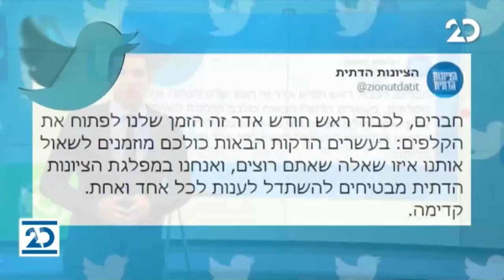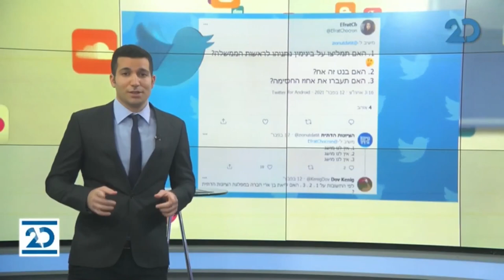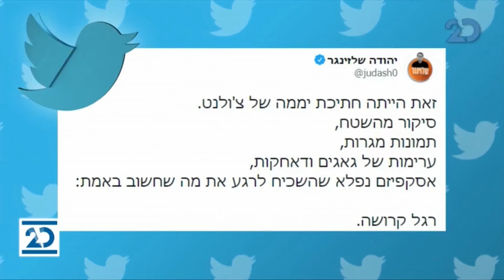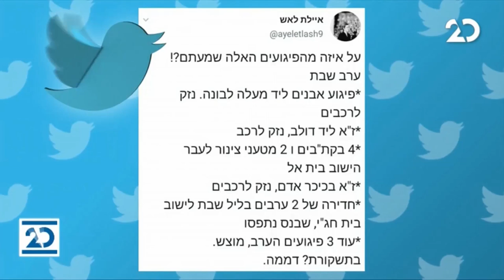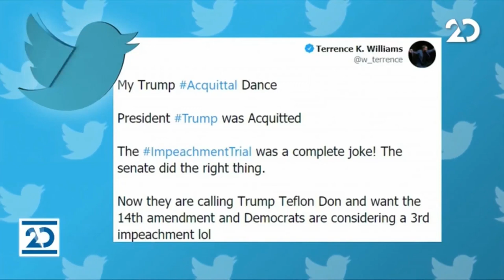שלוש ברשת עם שי רוזנגרטן | 14.2.2021 | התכנית המלאה